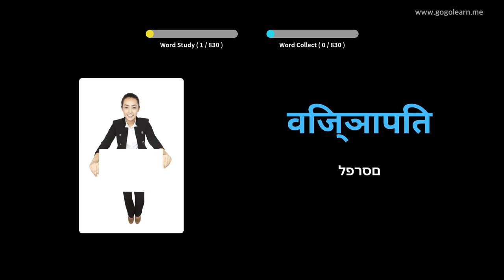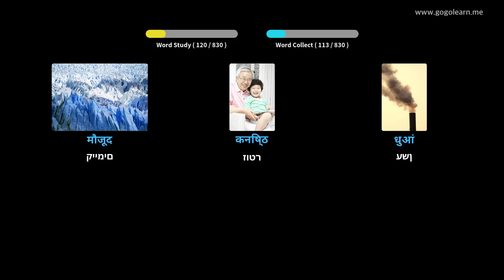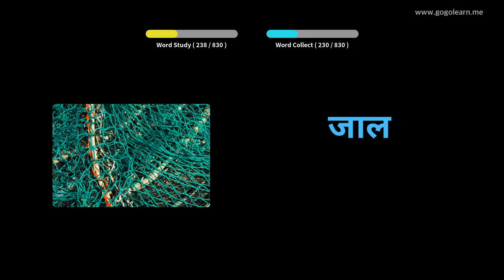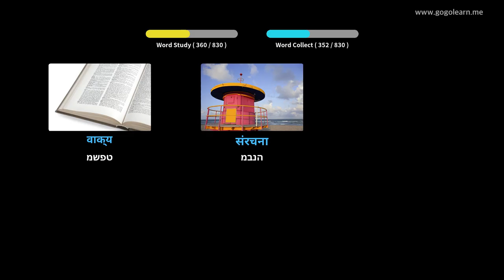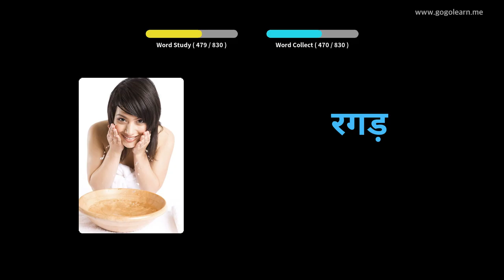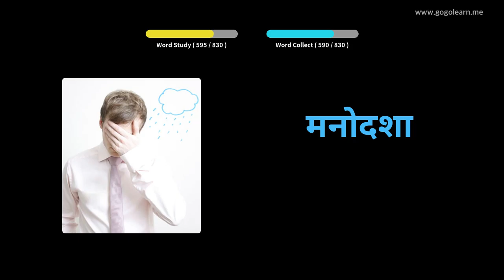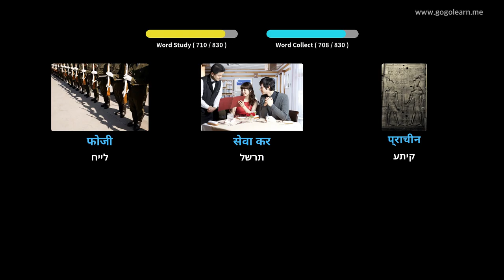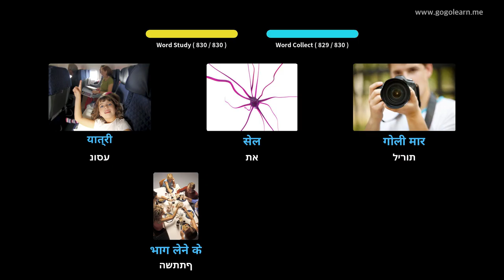בית ספר תיכון אוצר המילים הינדי | Golearn